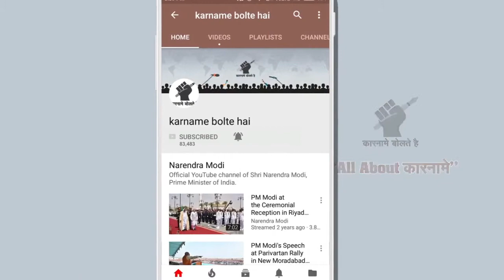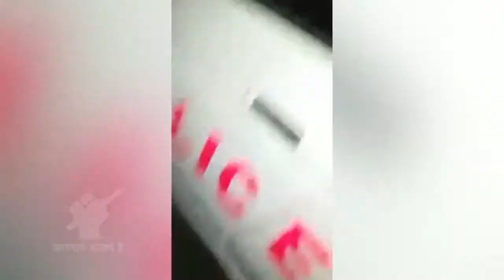LIVE DEKHO DELHI POLICE KA HAAL VIRAL || Viral Video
Narendra Modi
Prime Minister of India
BJP

Amit Shah
BJP President

jio
reliance

Sonia Gandhi
Congress president

Rahul Gandhi
Congress vice-president

Nitish Kumar
JDU

Mamata Banerjee
TMC

Amarinder Singh
Chief Minister, Punjab
Congress

Arvind Kejriwal
aam aadmi Party
aap

RJD chief

Baba Ramdev
Yoga guru
patanjali

Punjab MLA

Donald Trump
US President